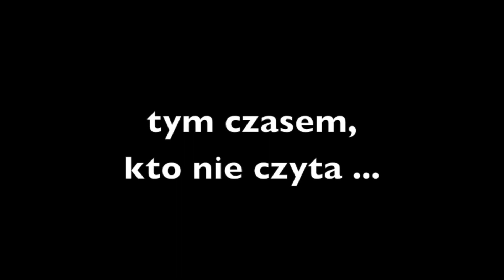Czytanie po obiedzie - Obóz Zimowy Football Talents - Gietrzwałd 2013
Tak to właśnie wygląda po obiedzie, książki w dłoń i odpoczywamy przy przyjemnej lekturze, a ten kto nie czyta ten ...

P.S.
Przepraszamy za chwilowe braki ostrości w filmie ale Trener Filip jest zdecydowanie lepszym trenerem niż operatorem kamery ;)